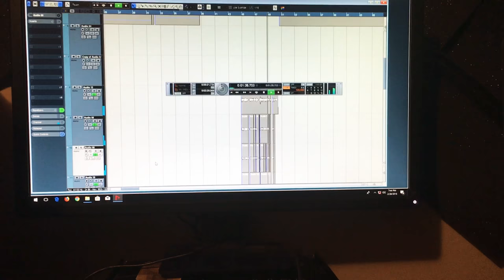Reco2nd2none & Terrell Dashon - Let Go (Unreleased)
This song was created by Reco2nd2none and Terrell Dashon. Late 2011 Early 2012

Reco2nd2none - Reco McCoy

Terrell Dashon - Terrell Thompson